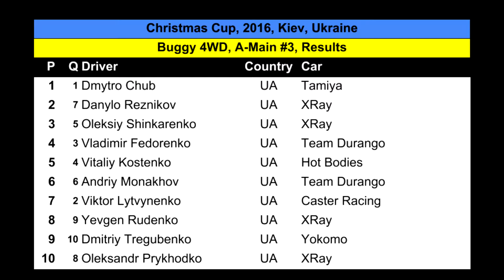2016 Christmas CUP - Buggy 4wd A-main Leg 3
3-й финал ежегодного кубка Christmas CUP по радиоуправляемым моделям внедорожников - класс Багги 4wd - Киев, 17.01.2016 г.